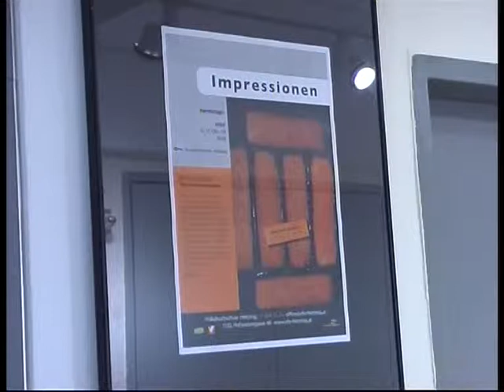Ausstellung Abstrakte Impressionen von Albert Hirl und Andrea Matzinger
Musikfest in der Volkshochschule Hietzing im Rahmen des EU Projektes "Ballad Portal" (Grundtvig 2 Lernpartnerschaft) am 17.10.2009. Ausstellung Abstrakte Impressionen von Albert Hirl und Andrea Matzinger. Film Kafunek Vernissage Video.